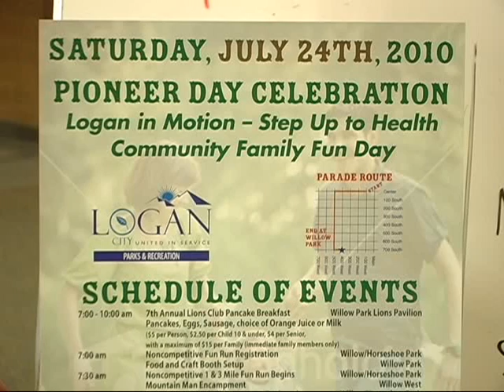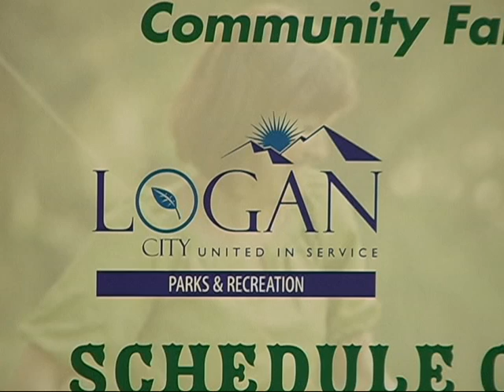Logan City Pioneer Day Parade 2010 part 2 of 4